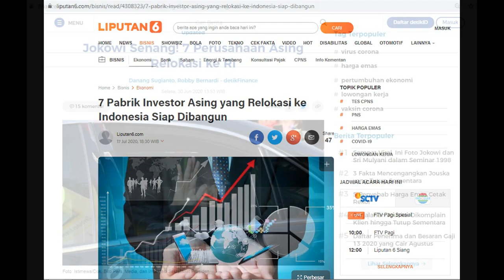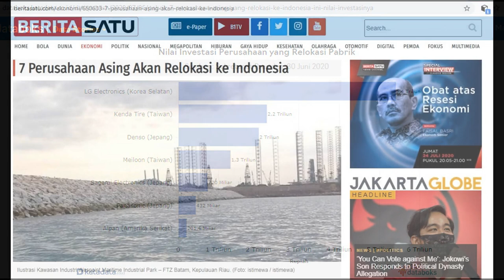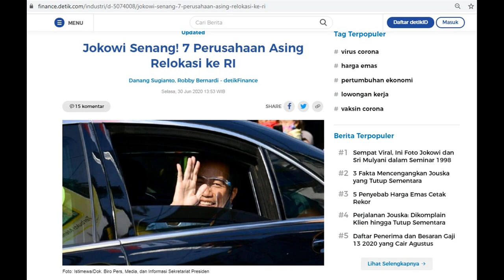LEBIH BAIK INDONESIA! PERUSAHAAN ASING ANGKAT KAKI DARI CH1N44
Indonesia lagi lagi mempunyai daya tarik tersendiri bagi beberapa negara di dunia ini.  Selain kaya akan sumber daya alam, letak nya sangat strategis serta mempunyai jumlah penduduk terbanyak ke 4 dunia. Hal ini membuat indonesia dilirik oleh beberapa negara untuk investasi di bumi pertiwi ini. Ditengah pandemi saat ini ada berita yang bisa membuat kita tersenyum dimana ada 7 perusahaan asing siap relokasi ke indonesia. Hal ini dikatakan langsung oleh presiden joko widodo. Presiden Joko Widodo (Jokowi) mengungkapkan, hingga saat ini sudah ada 7 perusahaan asing akan masuk Indonesia, dan dari jumlah itu ada yang masuk ke kabupaten Batang, provinsi jawa tengah. Jokowi berharap perusahaan itu bisa menyerap banyak tenaga kerja lokal.
Tujuh perusahaan asing akan merelokasi pabriknya ke Indonesia. Total investasinya mencapai US$ 850 juta atau Rp 12,2 triliun dengan kurs Rp 14.400/US$. Dari relokasi tersebut, potensi tenaga kerja yang terserap mencapai 30 ribu orang.